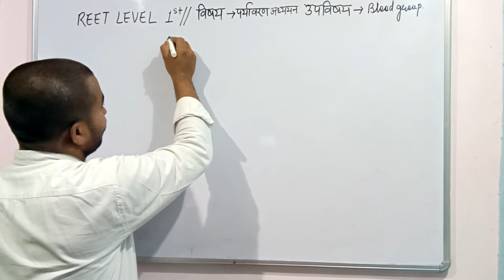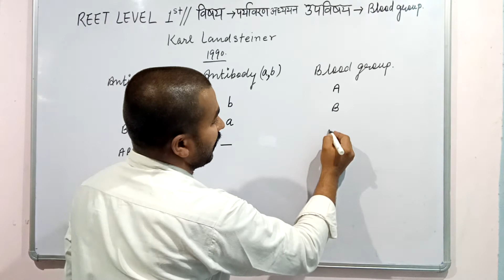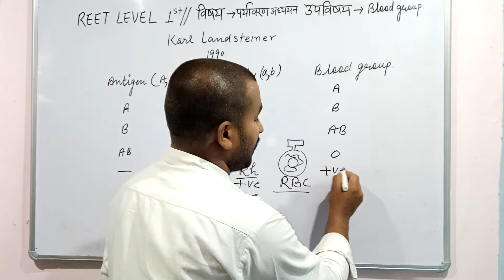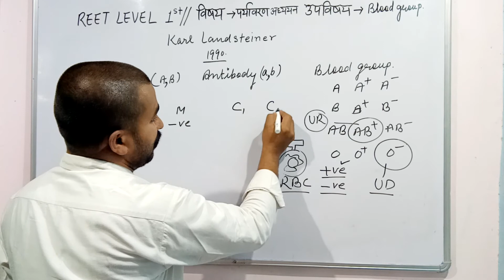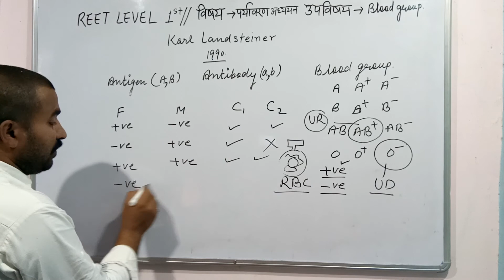Blood group// रक्त समूह//विज्ञान//Reet level 1st//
human blood group, मानव रक्त समूह, rh factor, rh positive, rh negetive,